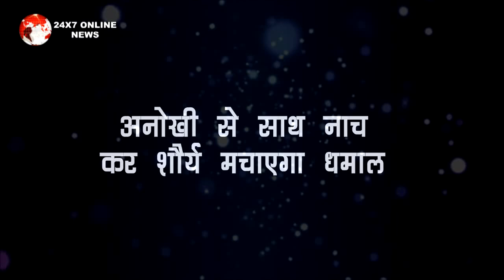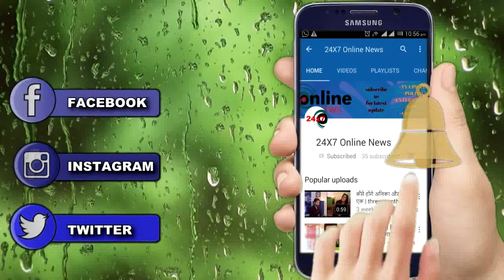SAAKK || अनोखी से साथ नाच कर शौर्य मचाएगा धमाल, तोड़ देगा खुशी के मारे Stage